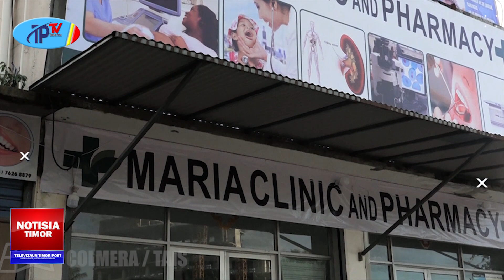LEI ORGÁNIKA BA NONU GOVERNU APROVADU